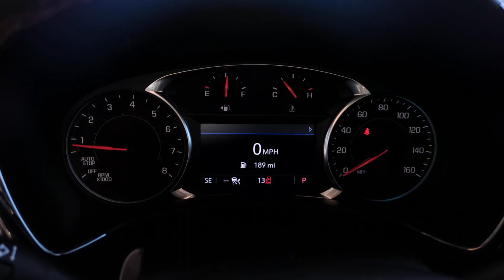2024 Chevrolet Equinox Henrietta RL194295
EXT_COLOR] New 2024 Chevrolet Equinox RS available at Henrietta, Texas at Four Stars Chevrolet. Servicing the Henrietta areas.

Recent Arrival! 2024 Chevrolet Equinox Mosaic Black Metallic RS FWD 6-Speed Automatic Electronic with Overdrive 1.5L DOHCbrbr26/31 City/Highway MPG